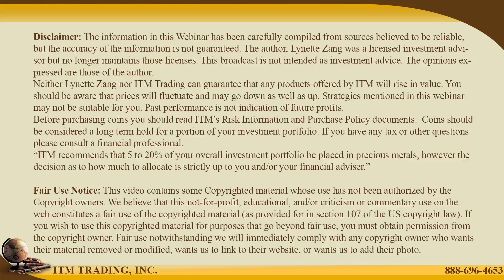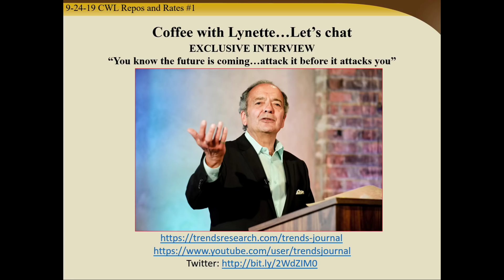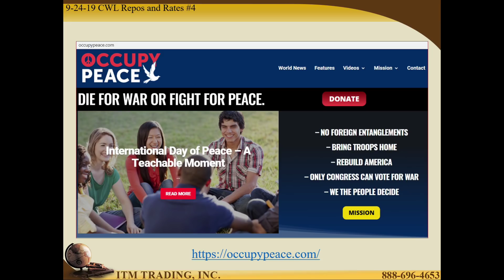Stocks, Gold, Real Estate, and the Coming Collapse with Gerald Celente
Gerald Celente founded Trends Research Institute in 1980 and has earned reputation as "The most trusted name in trends" by accurately forecasting hundreds of social, business, consumer, environmental, economic, political, entertainment, and technology trends using his Globalnomic methodology.

It is so accurate, the New York Post stated, “If Nostradamus were alive today, he’d have a hard time keeping up with Gerald Celente”.

His motto is “think for yourself,” and his analysis certainly gives us a lot to think about, especially since he does not mince words as he observes and analyzes the current events forming future trends.

Prior to founding the Institute, Celente was a Government Affairs Specialist and an Executive Assistant to the Secretary of the New York State Senate. So you could say, he began his career in the belly of the beast.

He is the author of the national bestseller Trends 2000 and Trend Tracking: Far Better than Megatrends and of course, the wildly entertaining What Zizi Gave Honeyboy. He publisher of the internationally distributed Trends Journal and a fearless truth teller.

Most important, Celente is a pure political atheist. Unencumbered by political dogma, rigid ideology or “conventional” wisdom.

At the heart of Celente's work - and his remarkable durability as an innovative, accurate forecaster and designed the nation’s first professional course in trend forecasting. In 2015 he started Occupy Peace, which is the only peace program with an action plan to put the People Back In charge, as it’s written in the constitution.

He is an author, a teacher and certainly a fighter. I am very happy to welcome back, and it’s been far too long. Gerald, it is so good to see you again my friend, welcome

THEN WHAT?